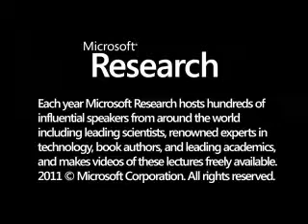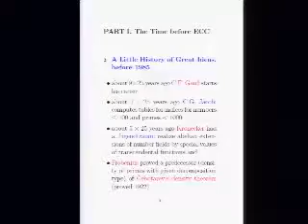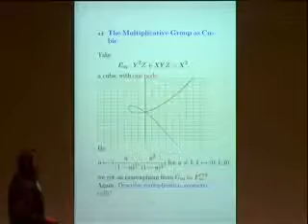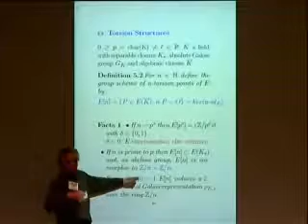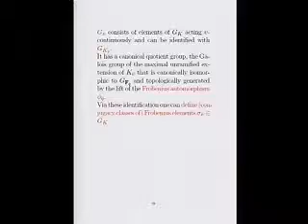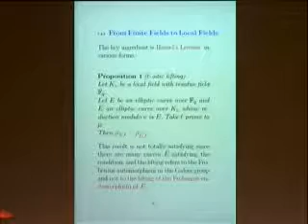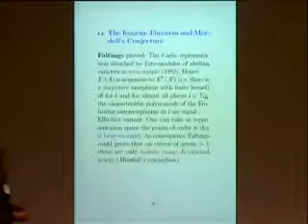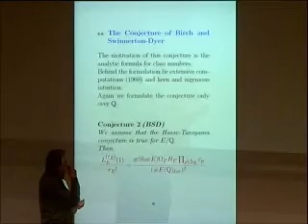Elliptic Curves: Facts, Conjectures and Applications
Elliptic curves E can be given by plane projective cubic curves and so seem to be very simple objects. A first hint for more structure is that there is an algebraic addition law for the rational points. In fact, there is a natural isomorphism of E with its Jacobian variety, and so E is at the same time a curve of low degree and an abelian variety of smallest possible dimension. This is the reason for a very rich and deep theory behind making elliptic curves to ideal objects for both theoretical and experimental investigations, always with a strong algorithmic aspect. As outcome we find an abundance of key conjectures of arithmetic geometry inspired (and even proven) by elliptic curves.  It will be the purpose of the talk to explain some of these conjectures and results and, as important and rather astonishing side effect, state why these properties of elliptic curves make them to a most efficient and secure tool for public key crypto systems based on discrete logarithms.